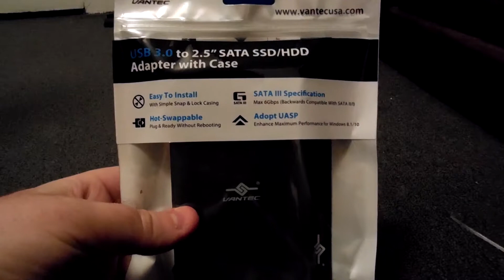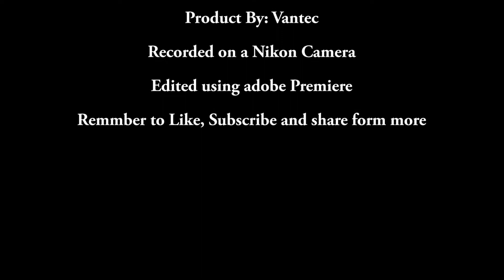Vantec USB3 0 Enclosure Unboxing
Just a quick unboxing of my new Hard Drive enclosure